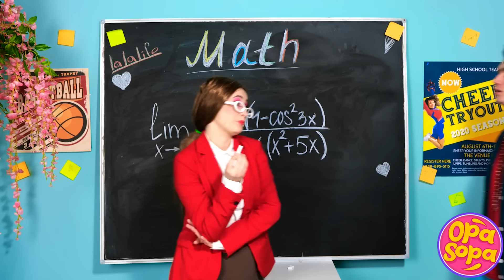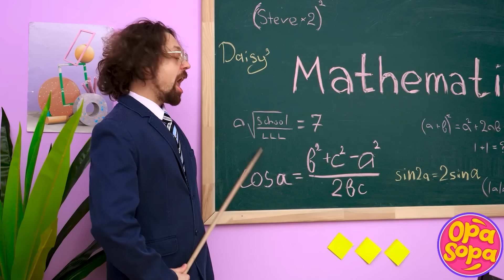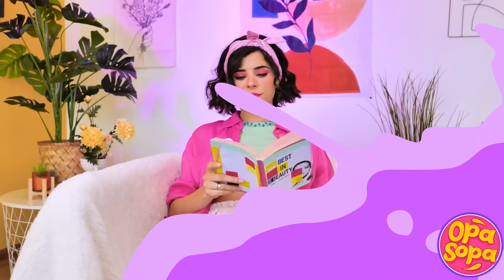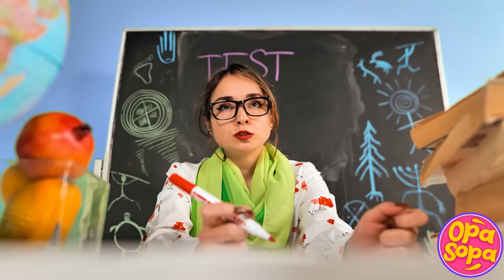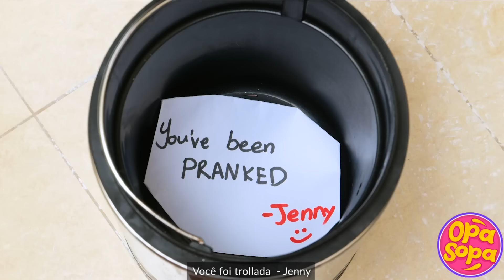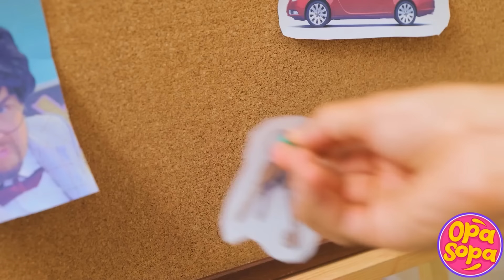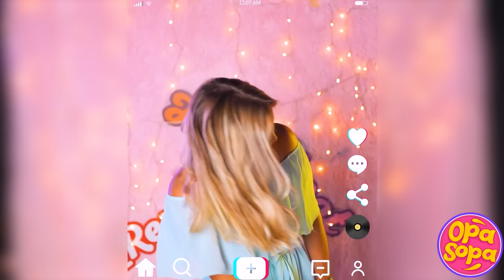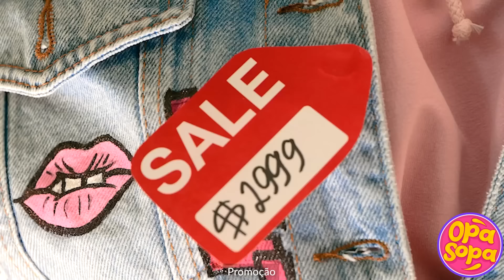Fui ADOTADO por POBRE vs RICO vs GIGA RICO | Lutas Familiares por La La Life Gold